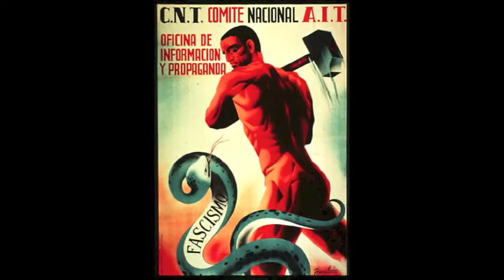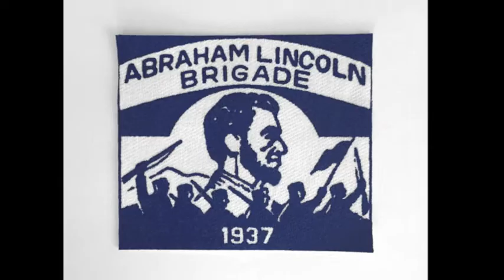St Patrick's Day Barcelona, 1938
'St. Patrick's Day Barcelona 1938' poem & music by Roger Gregg. Translation and voice Ariadna Garcia Casany.

Dia de Sant Patrici, Barcelona 1938

Déu meu,
mira que n’era de bonica
Els seus malucs movent-se lentament
Com les ones trencant a la platja del Somorrostro
Balancejant el seu fusell Entre les barricades.

Ka-boom. Ka-boom. Ka-boom.

La metralla ressonant dins del seu cor.
És graciós com el sexe envaeix la ment.
Fins i tot en moments així.
Potser estimulada per la brutal violència, es va girar I va riure.

Ka-boom Ka-boom Ka-boom.

“Que n’ets de bonica”,
Potser va xiuxiuejar. ..
o quelcom semblant.
Però realment ell no en sabia de català.
Es va prometre que li hauria fet l’amor, allà mateix, sobre les pedres de La Rambla
Però ell onejava una bandera de la CNT, I no hagués fet bé deixant-la caure
Mentre els faixistes els bombardejaven.

Holy Christ
she was so beautiful.
Her hips slowly rocking like the waves of the Somorrostro
As she balanced her carbine across the crest their barricade.

 Ka-boom. Ka-boom. Ka-boom.

The salvos resounding in his heart .
Funny how sex occupies the mind
Even in these situations.
Exhilarated perhaps by the sensational mayhem
She turned and laughed.

Ka-Boom. Ka-Boom. Ka-Boom.

He might have whispered… or something like that.
But didn’t as he had no Catalan.
He swore He would have made love to her right there on the stones of the La Rambla
But he was holding her CNT banner
And it would have been bad form to let it fall
While the Fascists were still bombing them.